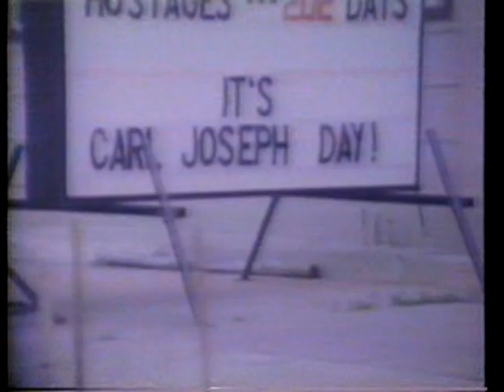That's Incredible (ABC) 1980 -- Carl Joseph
I like the story, but this video is in my personal collection because I was the cameraman for all of the outdoor and gym footage.  One of the few times my camerawork ended up on a network show.

Originally broadcast on ABC-TV Sept.  29, 1980.  First segment of first show of fall season. Recovered from a Betamax tape.